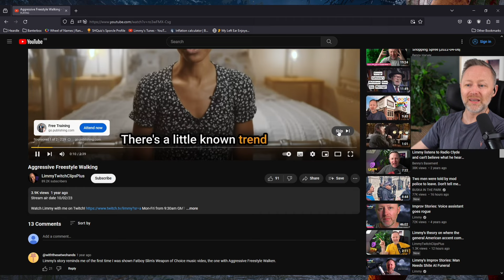Aggressive Freestyle Walking [Revisited]